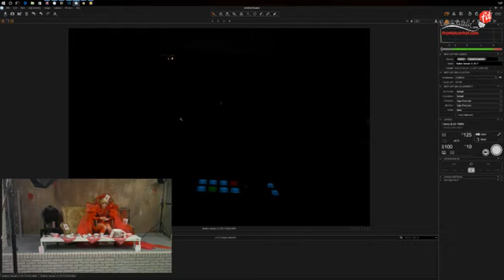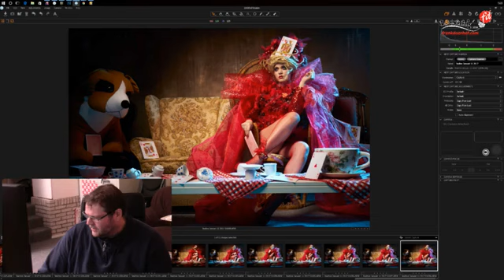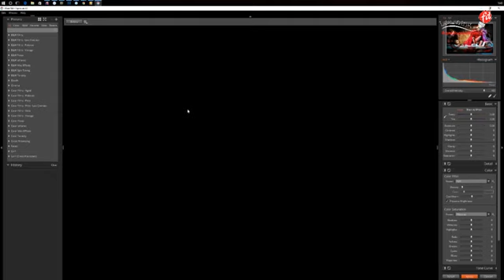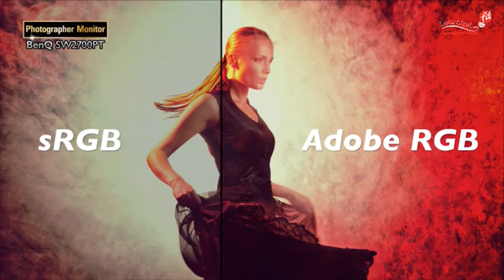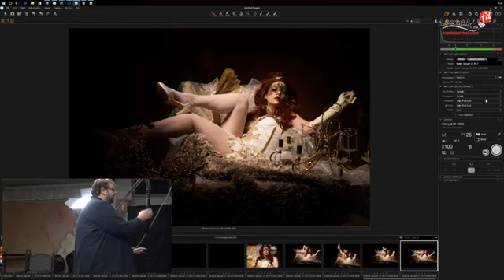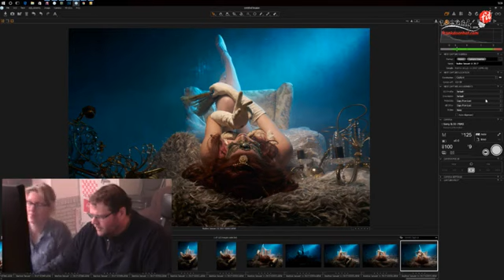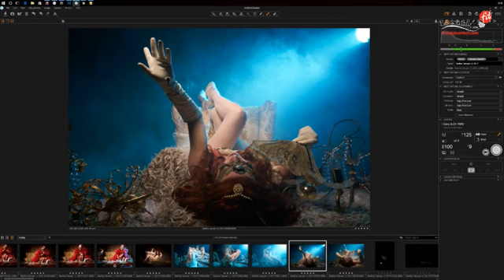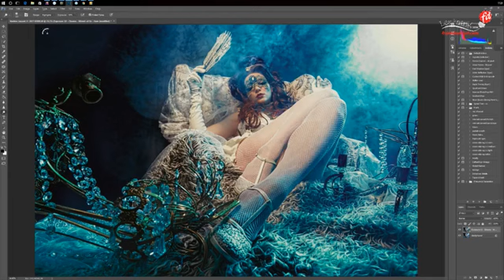Digital Classroom, January 11 with model & styling by Nadine Stephan (EP17)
Here's the facebook version, without lipsync. This episode is about storytelling. And Frank and Nadine talked together about styling.